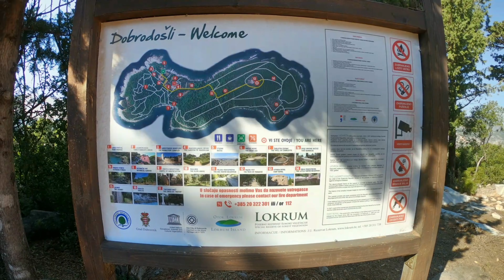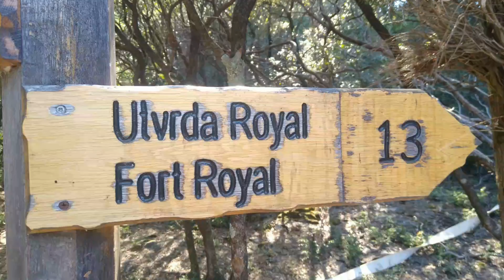Insel Lokrum - Dubrovnik - Kroatien - Vlog [72] - Ruben Storm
Ein Tagesausflug, am 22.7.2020, zur Insel Lokrum und dort ein paar Stunden beim Baden an einem Traumstrand mit klarem Wasser und einer Höhle. Leider ist meine GoPro nicht mehr Wasserdicht und ich habe kein Tauch Gehäuse, somit wollte ich das nicht riskieren mit der GoPro ins Wasser zu gehen. den Support konnte ich nicht erreichen.

Um mich zu unterstützen gehe bitte auf diese Webseite und schau Dir die verschiedenen Möglichkeiten an. Vielen Dank.

Reiseführer bei Amazon

Mittel- und Süddalmatien Reiseführer Michael Müller Verlag: Individuell reisen mit vielen praktischen Tipps
Kindle Ausgabe

Kroatische Inseln und Küstenstädte Reiseführer Michael Müller Verlag
Kindle Ausgabe

Baedeker Reiseführer Kroatische Adria

Top 10 Reiseführer Dubrovnik & Dalmatinische Küste

Reise Know-How CityTrip Dubrovnik (mit Rundgang zu Game of Thrones)
Kindle Ausgabe

Dubrovnik & Dalmatian Coast Marco Polo Pocket Travel Guide

DuMont direkt Reiseführer Kroatische Küste Dalmatien: Mit großem Faltplan
Kindle Ausgabe

Reise Know-How Reiseführer Kroatien (Deutsch) Taschenbuch

Glücklich in Dalmatien (SÜDDEUTSCHE ZEITUNG). Mit großer Faltkarte zum Herausnehmen + über 150 Insidertipps von Einheimischen

Reiseführer Dalmatien: Mit Adriaküste, Zadar, Sibenik, Split und Dubrovnik

ADAC Reiseführer Dalmatien
Kindle Ausgabe

Vis-à-Vis Reiseführer Kroatien (Deutsch) Taschenbuch – 2. März 2020

Der Vlog von Ruben Storm.

Unterstützen Sie mich indem Sie über diesen Link bei Amazon einkaufen. Es kostet Sie nicht mehr und ich bekomme eine kleine Provision!

Ich möchte mich vielmals bedanken für die Unterstützung. Ein Abo oder/und ein Like wäre sehr schön. Danke